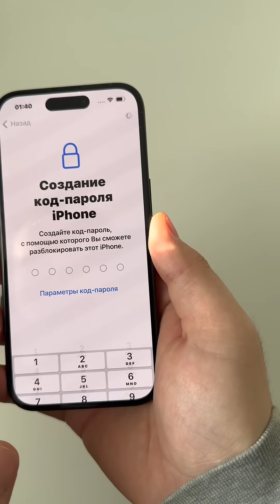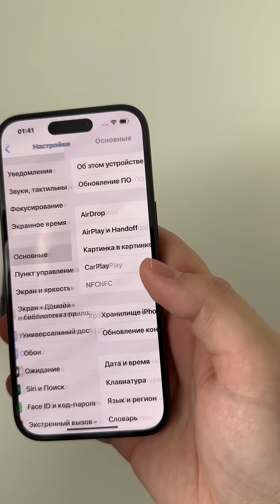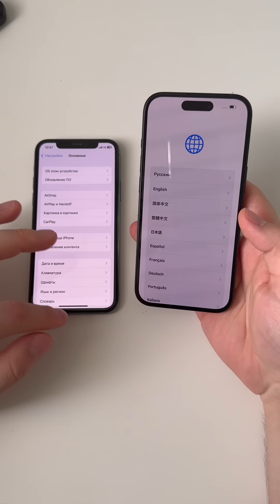Как перенести данные с iPhone на iPhone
Как правильно перенести данные с iPhone на iPhone самый правильный и легкий путь.

В первую очередь вы должны понимать что куда вы будете переносить должен стоять последнее обновление разницы нет это может быть бу или новый телефон надо в первую очередь обновить ios только потом начать делать перенос данных.